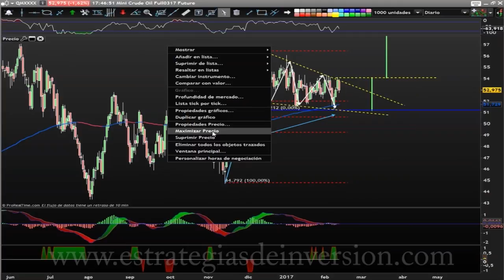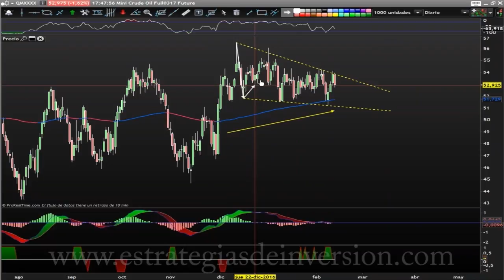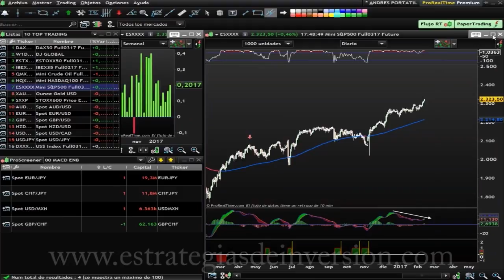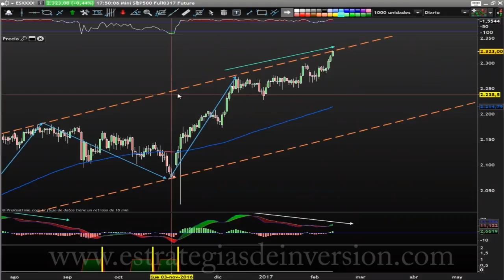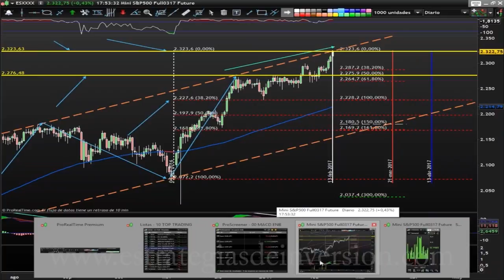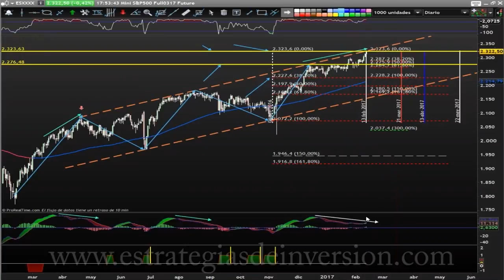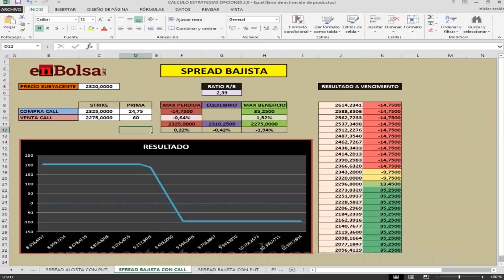Trading en Petróleo y S&P 500 por Andrés Jiménez en Estrategiastv (14.02.17)